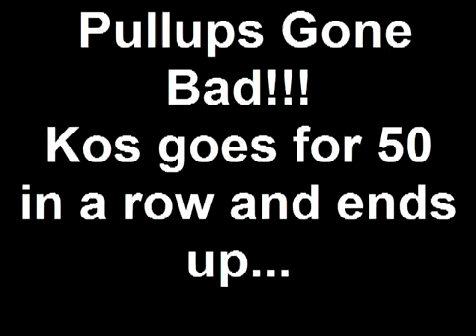44 kipping pull ups and a back flip!!!!!!!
44 kipping pull ups and a back flip!
A guy tied me at my gym for our pull up record and I wanted to try to get 50 pulls and I lost my grip at 44 and ate shit on the plyo box